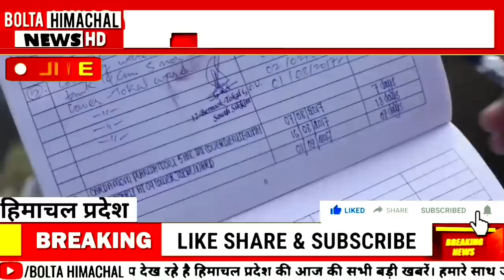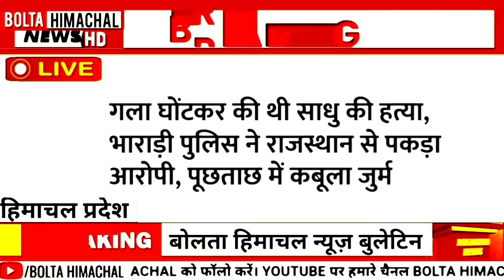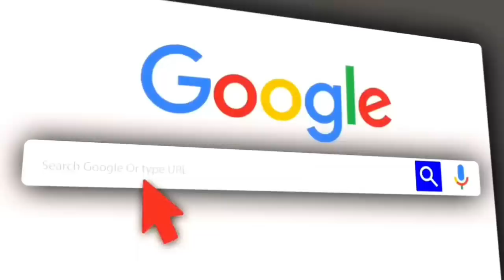🔴 HIMACHAL NEWS: आज 22 मई 2023 boltahimachal Hp Govt Jobs Himachal ki Khabre | HPBOSE HPU HRTC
हिमाचल प्रदेश की खबरें, Himachal news today, hpbose result, Himachal Government, OPS, NPS, boltahimachal enhindi TODAY,